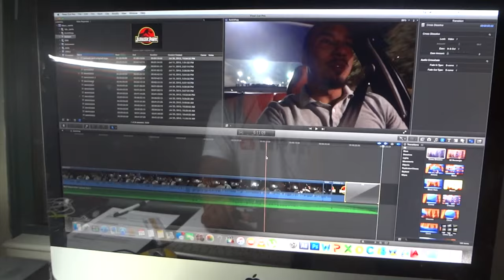Win a GTR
Typical Wednesday for me!